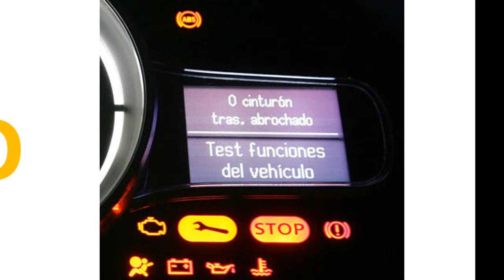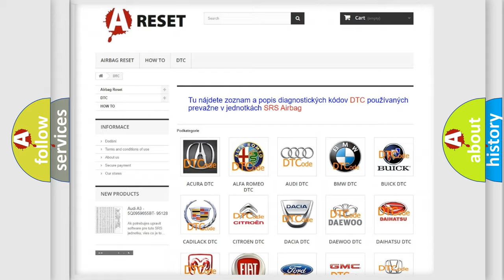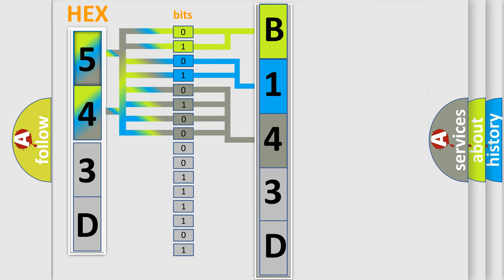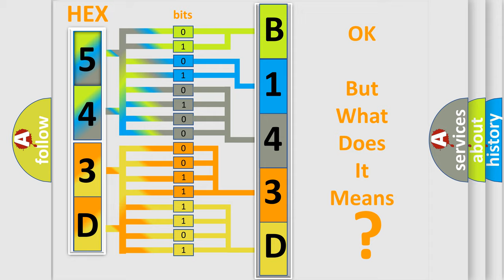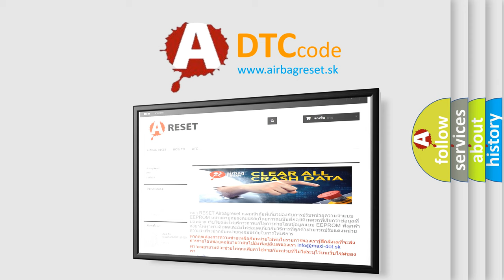DTC Chrysler B143D-92 Short Explanation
Contents:
0:21 Basic DTC analysis according to OBD2 protocol standard.
1:48 Insight into programming
2:58 A diagnostically understandable description of the Diagnostic Trouble Code
3:05 Basic error definition

Make:
Chrysler
Code:
B143D 92
Definition:
ABS Proportioning Valve Solenoid Performance
Description:
Ignition ON.Ignition voltage is greater than 10 volts.
Cause:
The EBCM detects an internal malfunction.